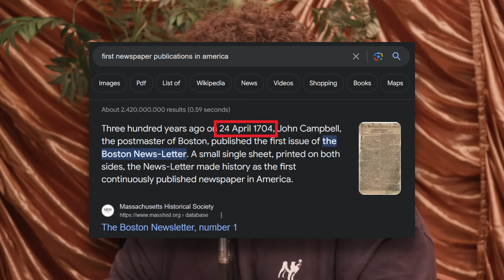MeatCanyon and Noel Miller Talk About Jerma Lying In Vegas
(47:15 timestamp for Jerma)